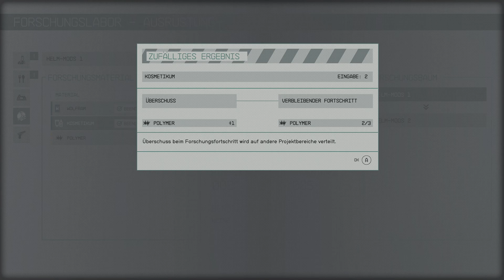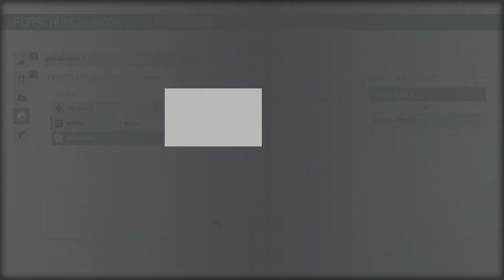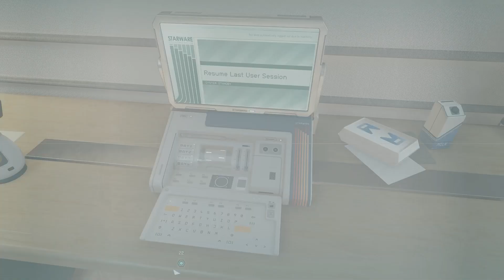👨🏻‍🚀🚀👽 Kelton der Baumlover meldet sich wieder #61 - STARFIELD LP (Deutsch) 👽🚀👨🏻‍🚀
Kelton nervt mal wieder mit dem komischen Baum und dieses Mal müssen wir ncoh seinen Kollegen ins Boot holen. Die zwei können sich alelrdings nicht leiden, also muss ich Emilio ein bisschen Angst einjagen, bevor er mich auch für seinen Schmutz einstellt.

Viel Spaß
Benner